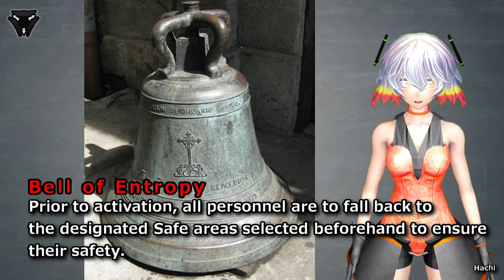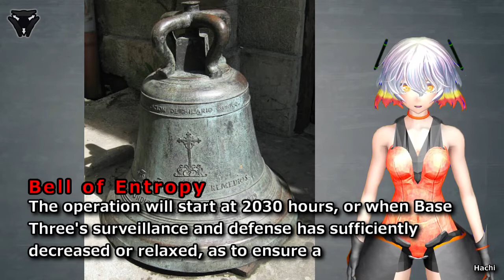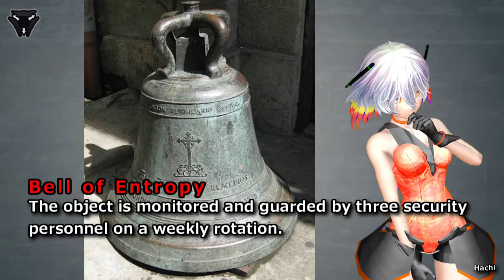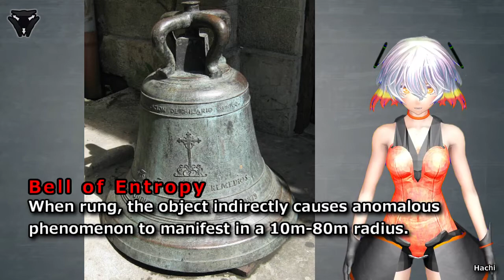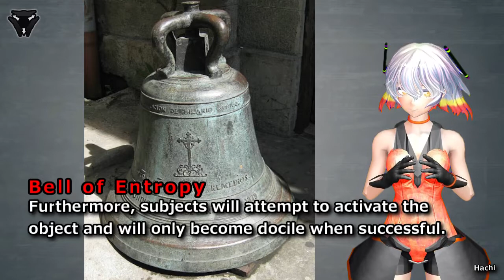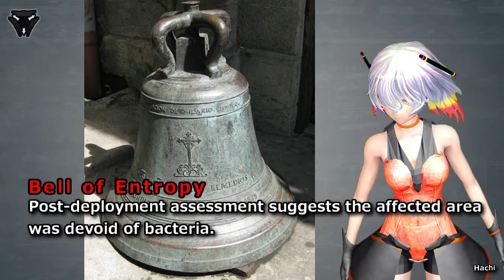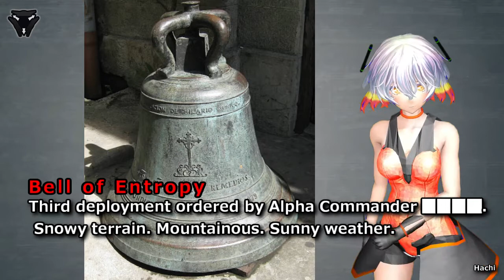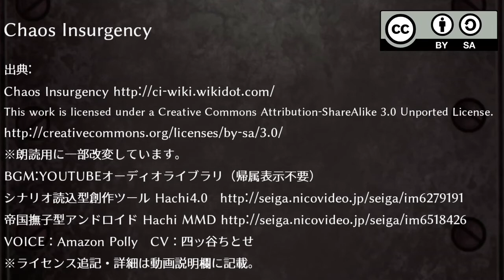Chaos Insurgency：Bell of Entropy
出典:
VOICE：Amazon Polly　CV：四ッ谷ちとせ
※ライセンス追記・詳細は動画説明欄に記載。